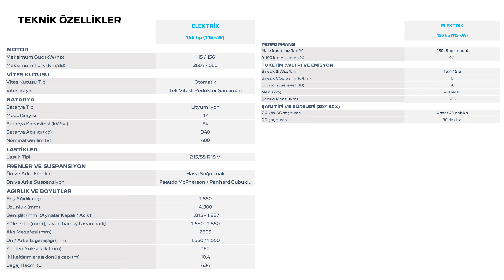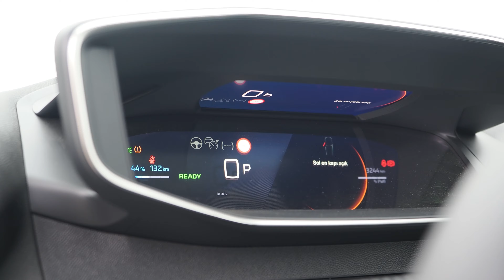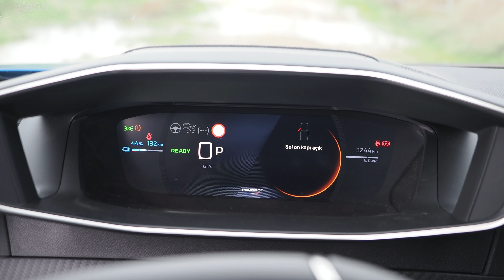Peugeot e2008 incelemesi: elektrikli mi yoksa benzinli 2008 mi?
Peugeot yakın zamanda 2008 modelini makyaj ile güncelleyerek satışa sundu. 2008; benzinli, dizel ve elektrikli 3 farklı motor türüne sahip. Bu videoda hem e2008 modelini inceliyoruz hem de elektrikli 2008 mi yoksa benzinli 2008 mi soruna cevap arıyoruz!